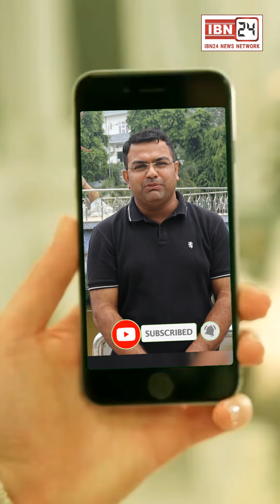चार बेटियों के किसान पिता की खेत में करंट लगने से मौXत, परिवार में छाया माXतम.....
चार बेटियों के किसान पिता की खेत में करंट लगने से मौ*त, परिवार में छाया मा*तम